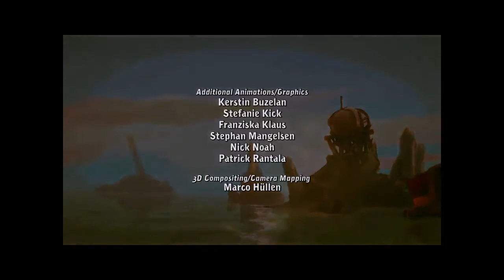Deponia - Part 6 - I knew it I can't trust him!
Rufus got away from the Organon and now he needs to meet with Cletus.